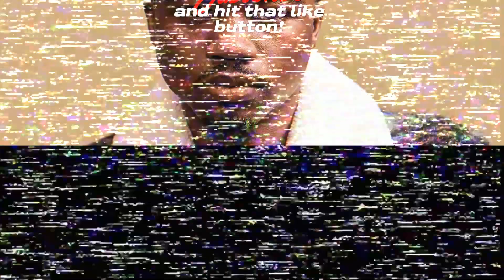Roddy Ricch Type Beat 2021 "Still Me"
+ DEALS ⬇︎
»  (Buy 1, Get 1 FREE) ; (Buy 2 Get 2 FREE) ; etc...

Free downloads are available for demo and non-profit purposes only. Licenses are required for all other forms of use. Accreditation is required for both non-profit and profitable use